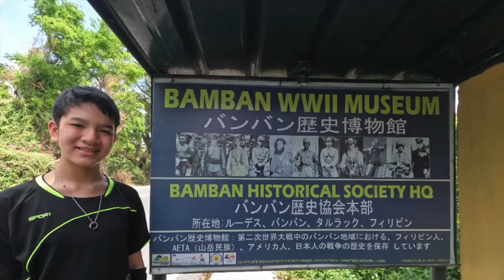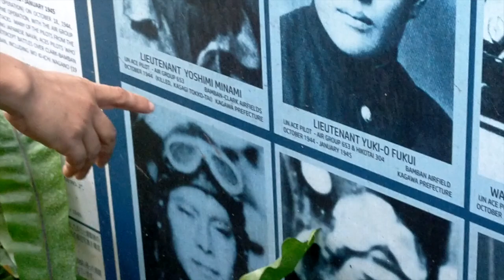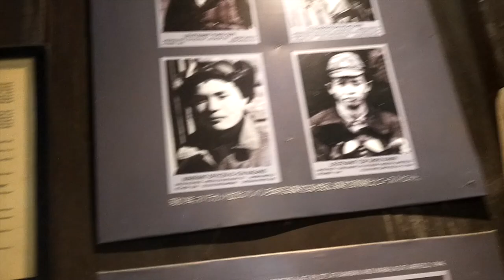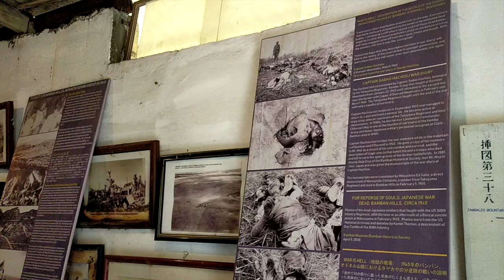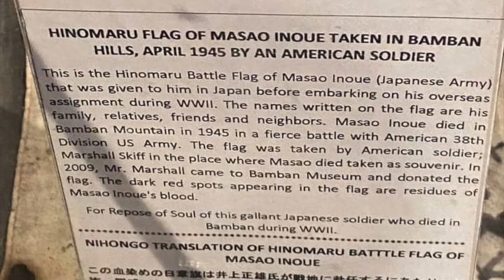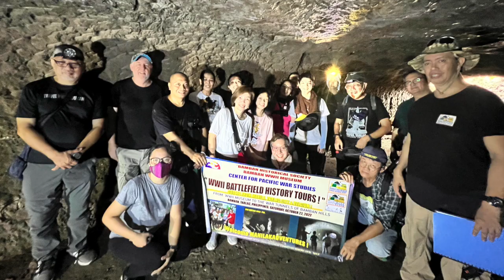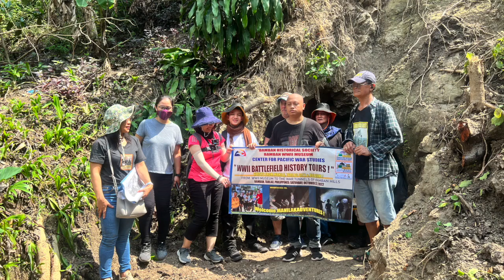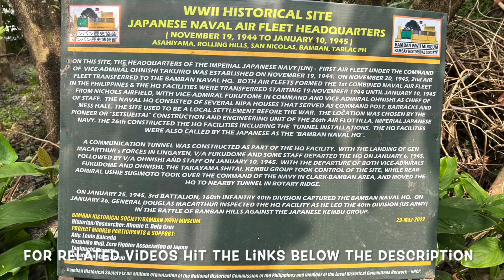(Short & Complete)BAMBAN WWII MUSEUM & JAPANESE WAR TUNNELS | Bamban,Tarlac | 13 y/o Joshua Soliman